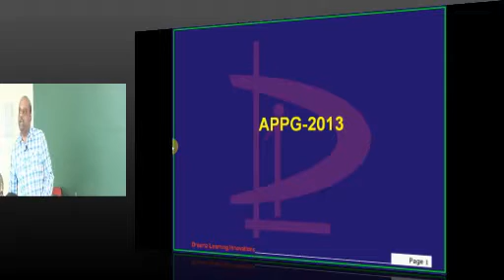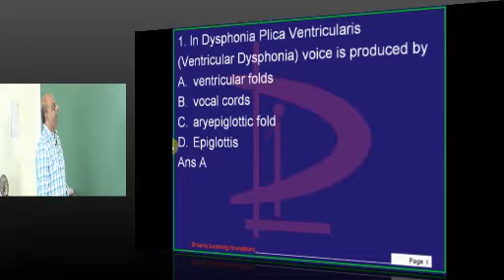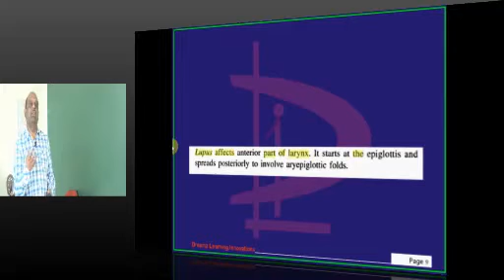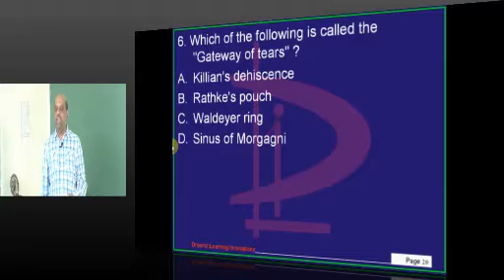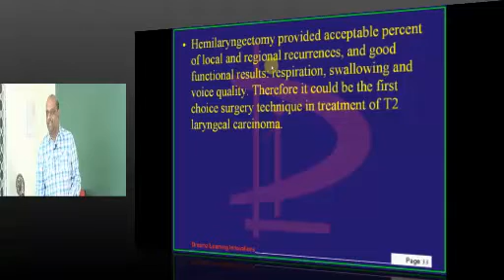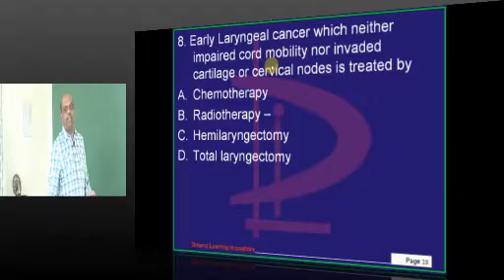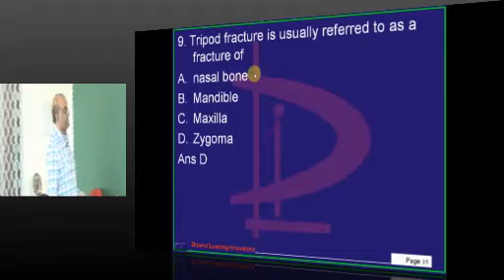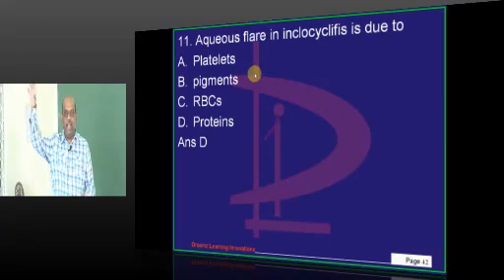NEETPG Coaching APPG 2013 Lec 01